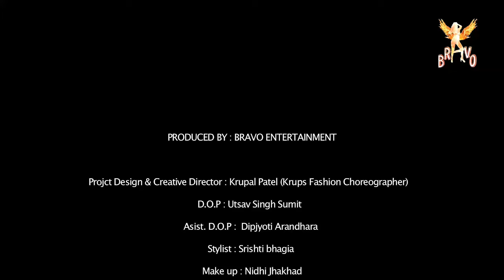Bikini Babes Having Fun in Sand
Finally, you can get what you really came here for... The Hot & Happening Girls! Bravo Bikini Babes is here to provide you with some of the sexiest "eye candy" found anywhere. We bring to you all of the exclusive Videos & Photos of our Bravo Girls as well as our featured models. Don't forget to check out the behind the scenes action and web exclusive videos and photos

Presented To You By : Bravo Entertainment